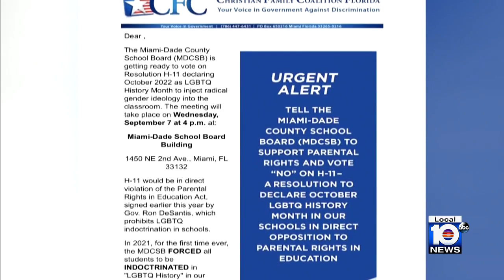Steve Gallon discusses Miami-Dade School Board recent LGBTQ vote on TWISF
Last week controversy and confusion led Miami-Dade’s school board to reject an LGBTQ history month.